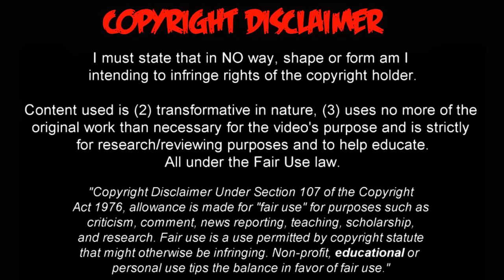NARRADOR ARGENTINO SE EMOCIONA CON EL GOL DE BORRE Eintracht Frankfurt vs Rangers (1-1)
datos:

¡LO EMPATÓ SANTOS BORRÉ! Apareció el colombiano en la final de la UELxESPN para el 1-1 de Eintracht Frankfurt ante Rangers

- Al Barcelona en el Camp Nou en 4tos. Al West Ham en semifinales. Al Rangers para empatar la final. El Comandante Borré siempre está.

🔔RECIBE NOTIFICACIONES CADA VEZ QUE PUBLICO UN NUEVO VÍDEO:
2. Dale Check a: "Recibir todas las notificaciones de este canal"
3. Dale a guardar